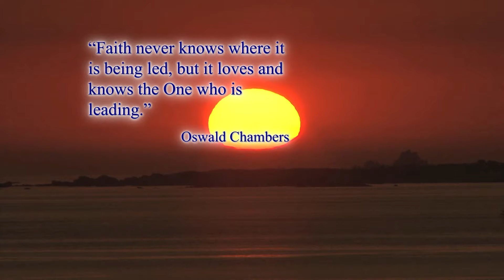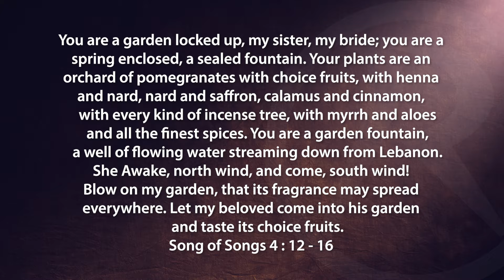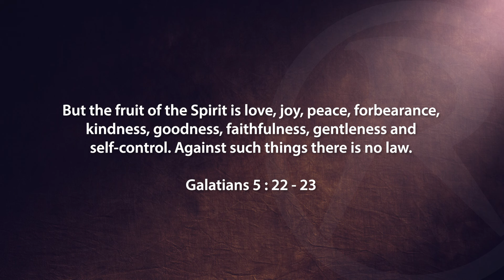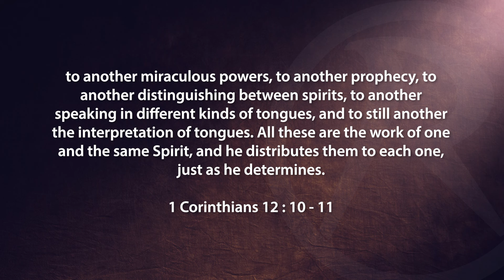God Day - Being Set Free through Jesus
Join Pastor Andrew as he describes how the apostle Paul tells us how we should, and should not, build our spiritual lives as we prepare ourselves for Jesus’ Second Coming.